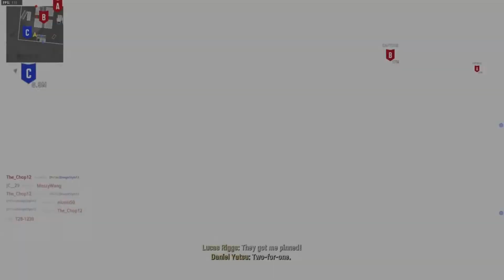COD VANGUARD SHIPMENT DOMINATION #1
COD VANGUARD SHIPMENT GAMEPLAY #1

godzilla,varisu song, 4k video, 7 min sixpack workout, agila at tigre song, al capone, bams, bojan lukic, brazil reaction morocco, call of duty mobile, cobra ldt, croatian rhapsody
, cross hair, days gone, demi, diablo4, dougdoug, fpö, full send, galaxy a14 5g, gigachad, goat simulator 3, grosjean crash,henrik stenson swing,hriste boze,iron man,jre,jun maya
,kenny ko mike o'hearn,kevin,kyapu blow dart mw2,l5p duramax,lefkada greece,lonely status,magic caster wand,makkah live,mexican yoshi,motores,napoli torino,ondel-ondel,pacquiao vs mayweather
,princess diana,project pat take da charge,prova prova sa sa maccio capatonda,przekosa,rabbitohs vs manly,raid ep 1 walkthrough,rosalia,rust